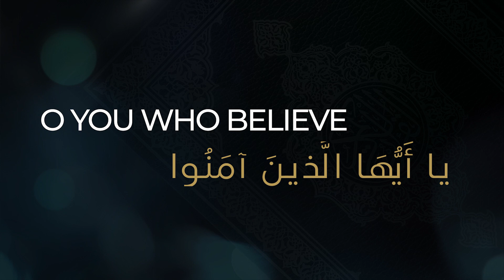Ep 14 : Consider What You Have Prepared | O You Who Believe S2 | by Zaid Saeed Khan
Ep 14 : Consider What You Have Prepared (59:18) | O You Who Believe S2 | by Zaid Saeed Khan